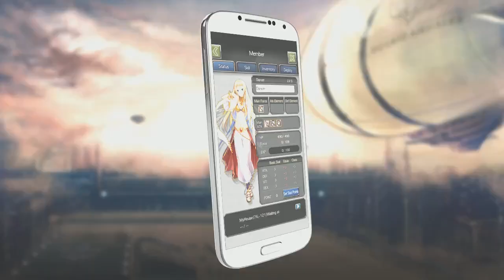RO Lets Play #07 With CM Oda and Campitor (Part 1)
We set out to bop some spores and meet some new friends!